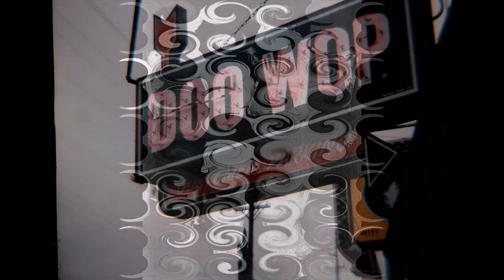RICHARD BERRY & GROUP BESAME MUCHO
RICHARD BERRY & GROUP (THE DREAMERS), BESAME MUCHO, DOO WOP MID TEMPO, VOCAL GROUP HARMONY, DOO WOP MUSIC GENRE